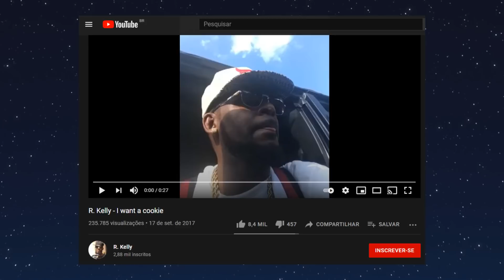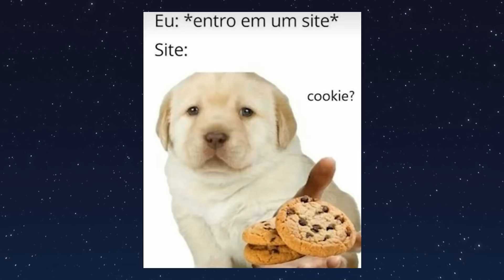Tricky fala Cookie Explicado🍪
Tricky quer cookie ou Tricky fala cookie.

Tricky é um sucesso, e acompanhamos sua evolução desde Madness Combat até se tornar um mod de Friday Night Funkin, e a evolução de Tricky não para, ela continua frenética na cultura de memes.

Tivemos o meme Tiky e Hank pega o molho barbecue, e agora vamos aumentar essa lista com o meme  “Tricky quer biscoitos."

Assuntos Pesquisáveis:

Meme Tricky fala Cookie
tricky falando biscoito
tricky quer bolacha